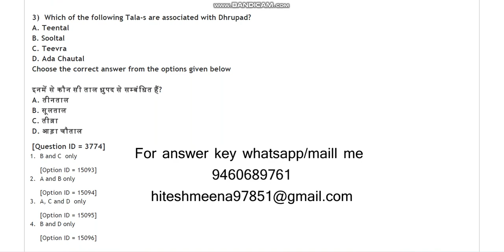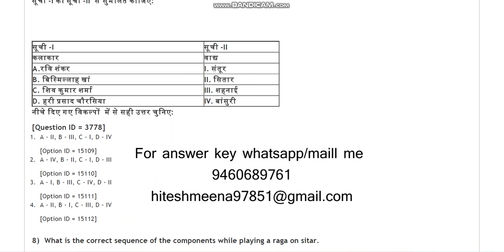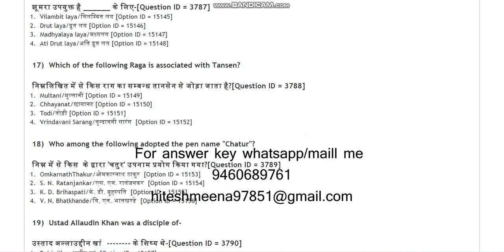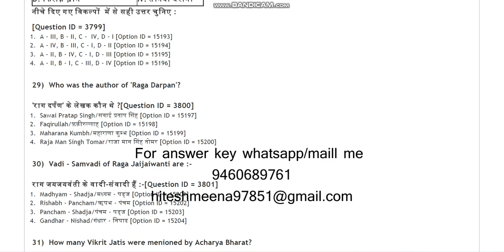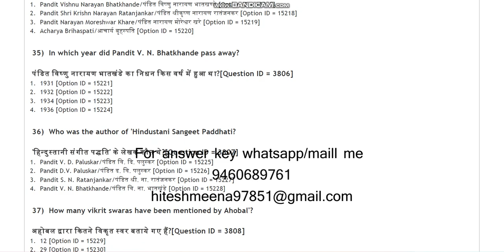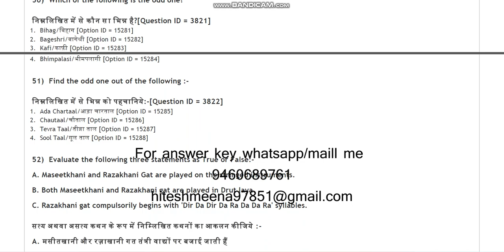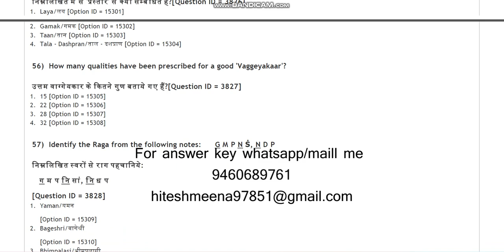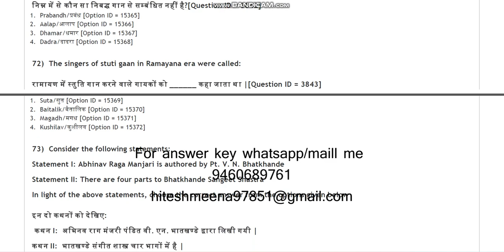DU MA Hindustani Music 2021 entrance paper by hitesh meena